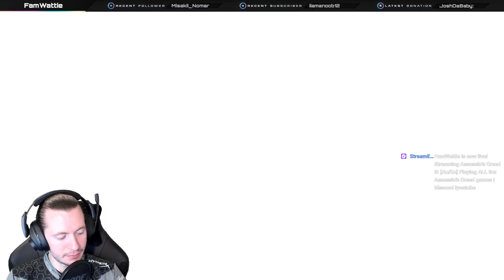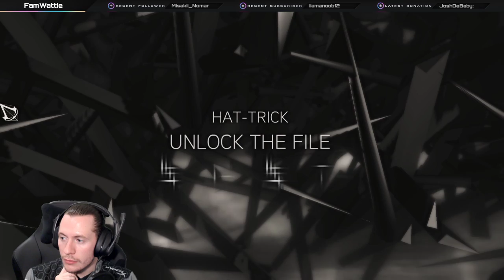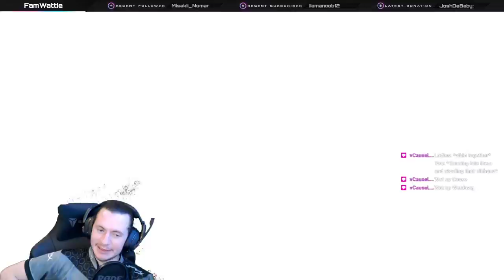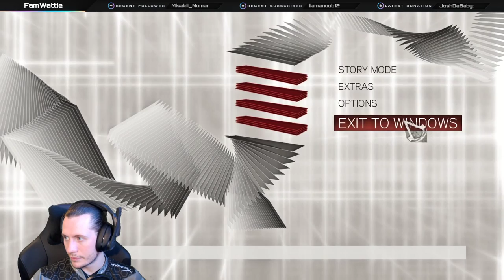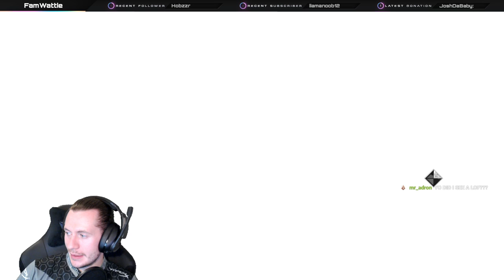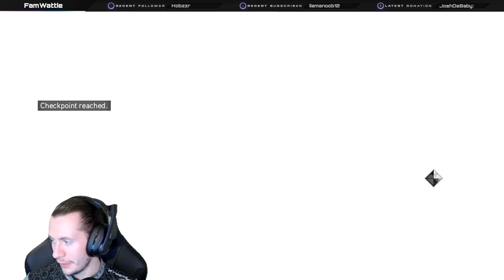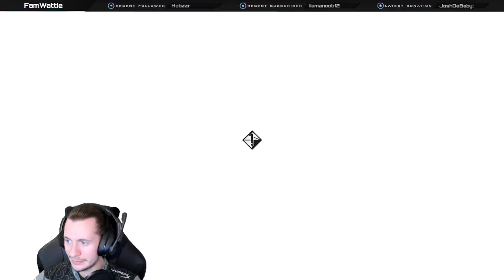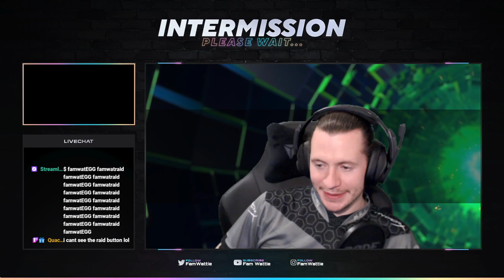Assassin's Creed 2 pt. 3 (Finale) | !dıscord !youtube